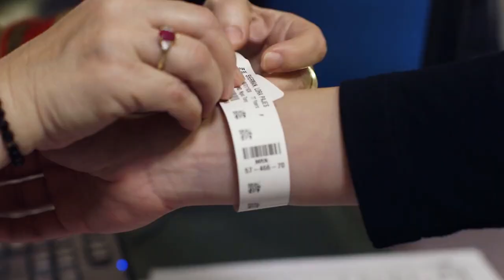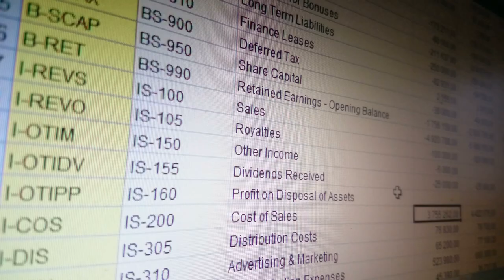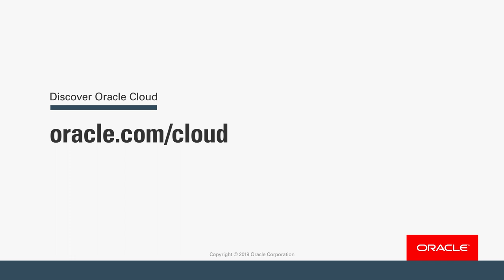Adventist Health Provides Holistic Healthcare with Oracle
Adventist Health aims to provide whole-person healthcare, a strategy supported through its holistic software approach, deploying a unified cloud that includes Oracle EPM, ERP, HCM, and Analytics Cloud with enterprise data management and planning.